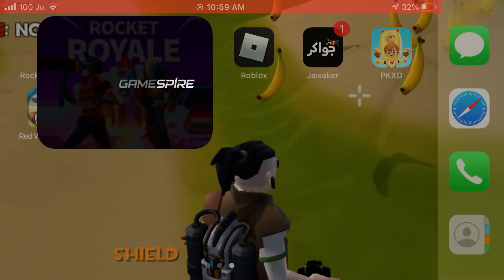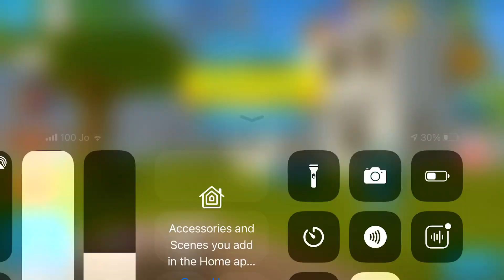Rocket royale but I made a record with 100 kills in creative mode 😁